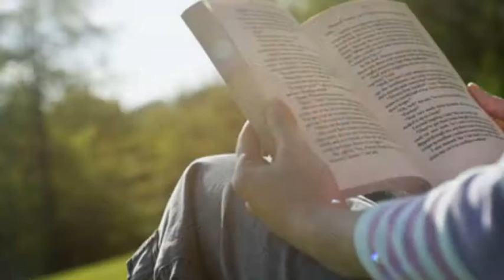Past Tense German IST - JMM